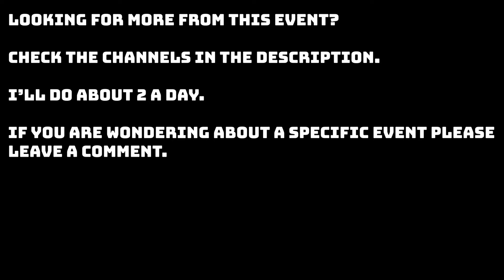Skyline, Cy Ranch, Duncanville - Girls 4x200M [6A Region 2 Championships]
Looking for other races from this event? Check these channels over the next week.

6A, Region 2 Championships, 4x200M Girls Final